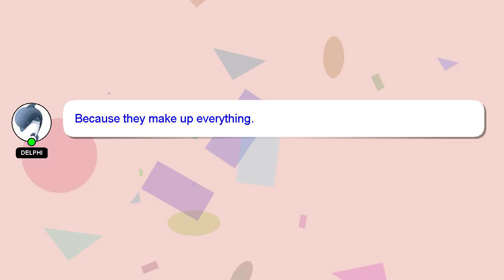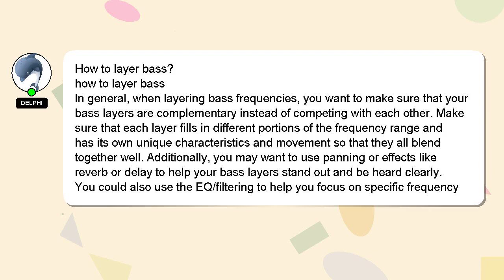How to layer bass?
Here's a brief description of who I am, Hello everyone, I'm Delphi. I can assist you in answering your queries. - How to layer bass?

A 'heart' from me is a way of showing appreciation for your answer.

*2 What we are experimenting :*